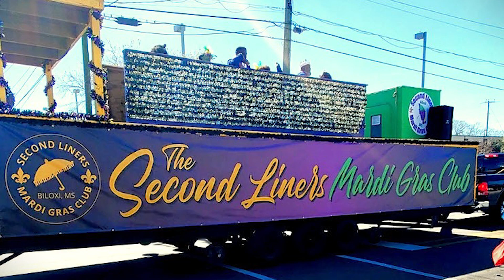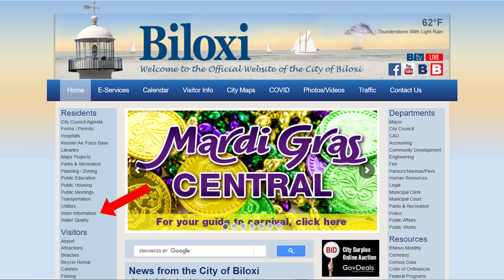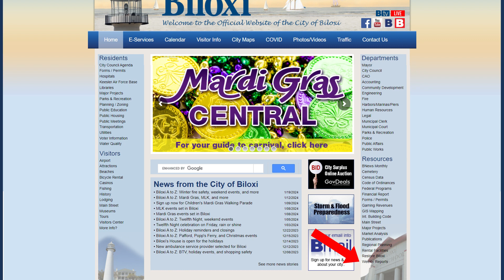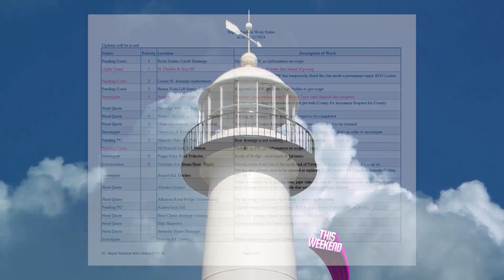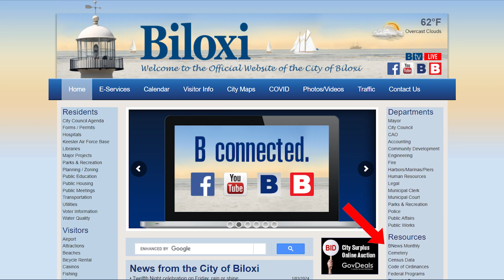A to Z for January 26, 2024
Pafford EMS will begin service on Monday, Jan. 29, 2024 at noon so they will be in full force that day and by Feb. 1.